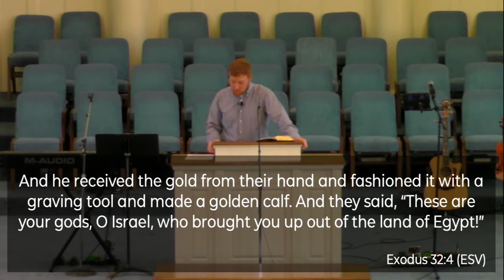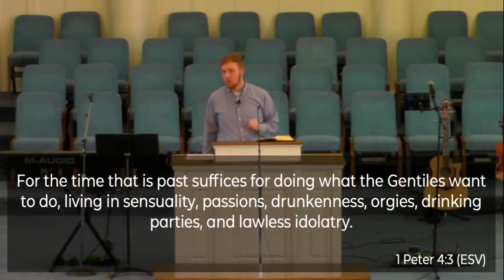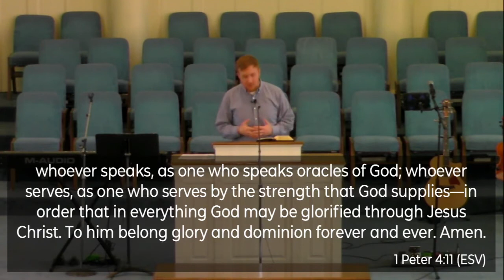03.07.2021 | Living Out Christ's Victory in Exile | 1 Peter: Living in Exile | 1 Peter 4:1-11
Dalewood Baptist Church worship service for Sunday, March 7, 2021.

1 Peter: Living in Exile
Living Out Christ's Victory in Exile
1 Peter 4:1-11